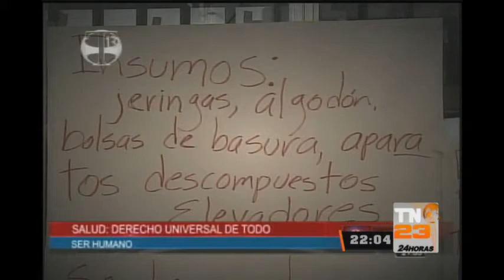Salud: Derecho universal de todo ser humano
La salud es un derecho inherente al ser humano y el encargado de garantizar los servicios gratuitos es el Estado. Las autoridades deben proporcionar atención médica, insumos, medicinas, entre otras cosas. Si no lo hacen, son funcionarios incapaces o que velan solo por sus intereses.